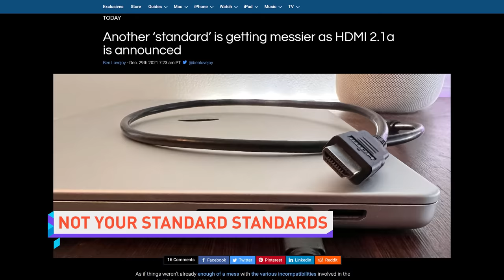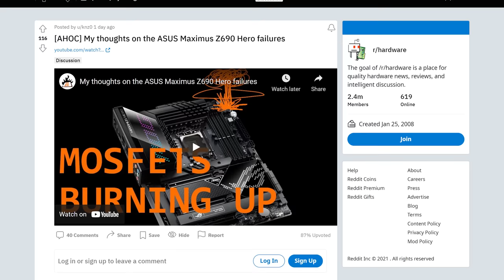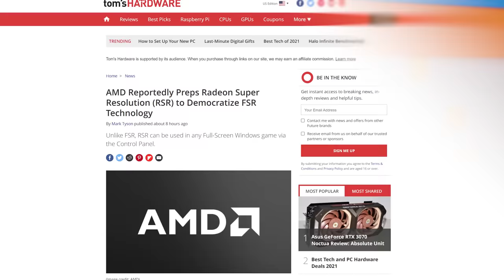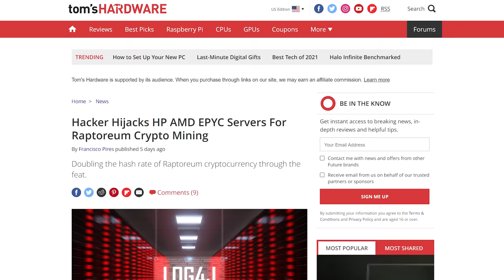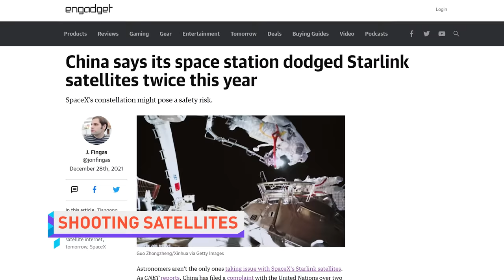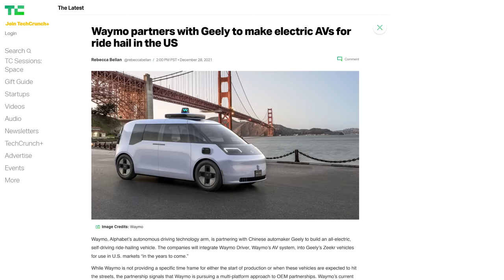Why, HDMI? Why??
Timestamps:
0:00 Call me Father Tech News
0:09 HDMI 2.1a sucks
1:03 ROG Z690 Hero motherboards on fire
1:52 Radeon Super Resolution
2:45 Secret Lab
3:15 QUICK BITS
3:23 Log4j crypto mining hack
3:54 Fortnite outage
4:32 China complains about SpaceX
5:02 Waymo partners with Geely
5:27 Alexa tries to kill